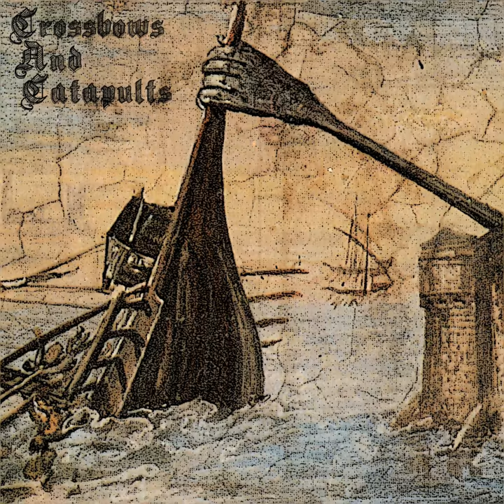Shaved the Lion's Mane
Shaved the Lion's Mane · Crossbows and Catapults

Claw - EP